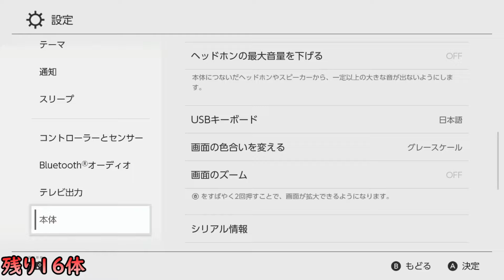【残り29体】色違い図鑑埋めます！！！【ポケモンレジェンズアルセウス】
これから沢山動画上げていきます!!